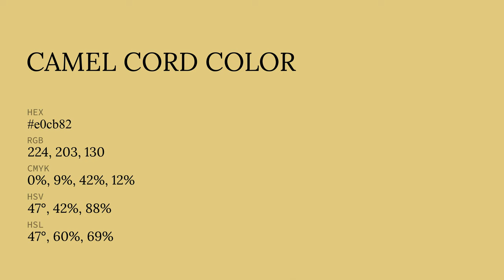Camel Cord color e0cb82 hex color - Yellow color - Cool color e0cb82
What color is Camel Cord ? e0cb82 hex color - Yellow color - Cool color e0cb82

Hex e0cb82 Color Code is also known as Camel Cord color.

Hex e0cb82 Color code in RGB color code model is created after adding 87.84% red color, 79.61% green color and 50.98% blue color.
Hex e0cb82 Color code in CMYK color (process color) code model is generated after subtraction of 0% cyan, 9% magenta, 41% yellow and 12% black.